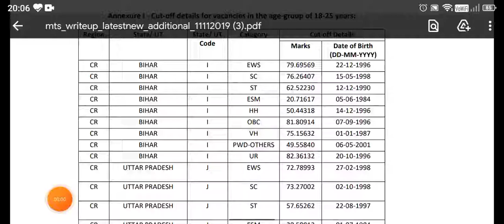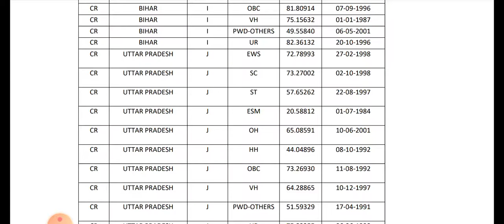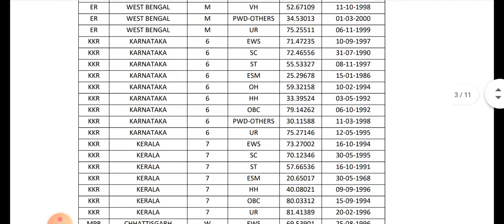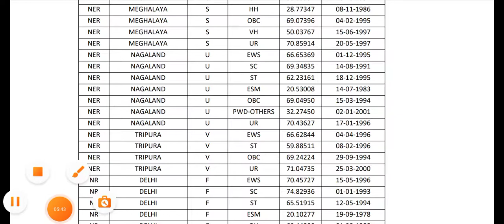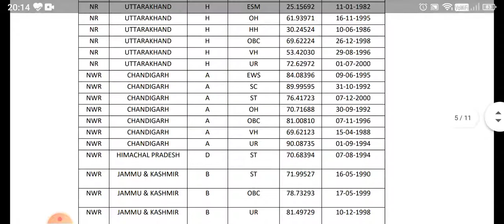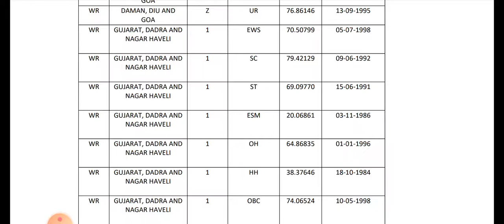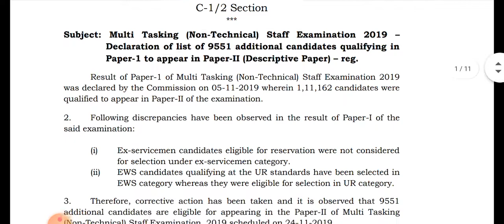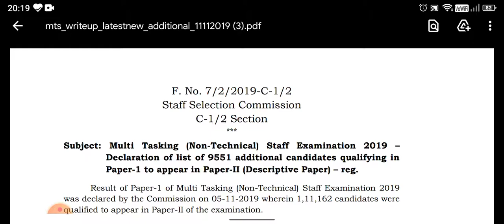SSC mts 2021 ka cut off kitana jayega। SSC MTS ka 2019 ka cut off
Hi friends...
 दोस्तो  इस विडियो मे हम

को देखेगें।

Hello friends..